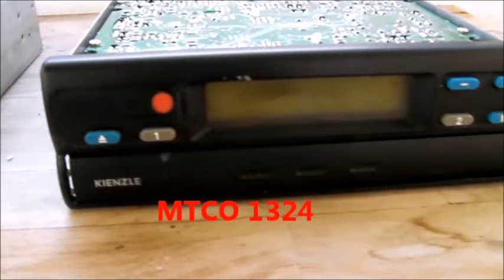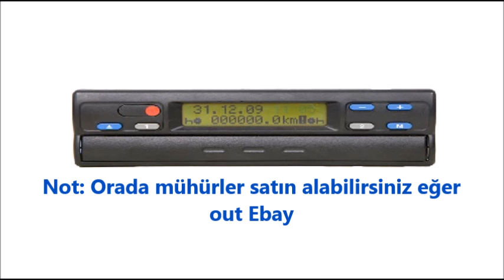Takograf yeniden başlatılıyor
Nasıl hız göstergesini sıfırlamak için